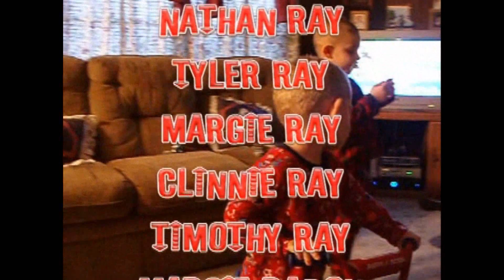Best video ever